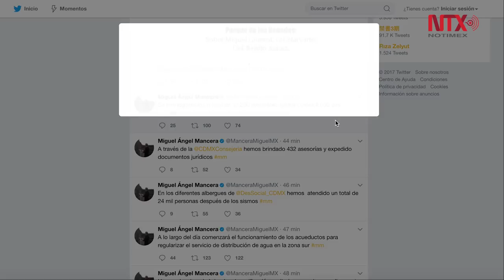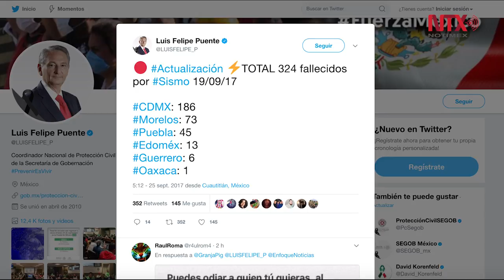El 87% de inmuebles en la CDMX sufrieron algún daño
Hasta el momento son 324 personas fallecidas en todo el país, 186 en la capital